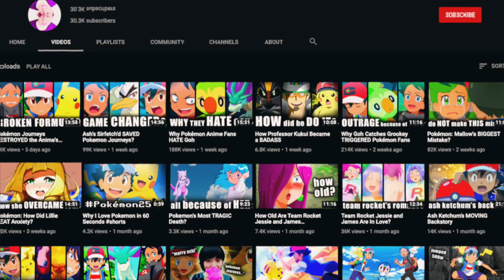A Static Character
Do you love Pokemon Journeys? Or do you hate it?